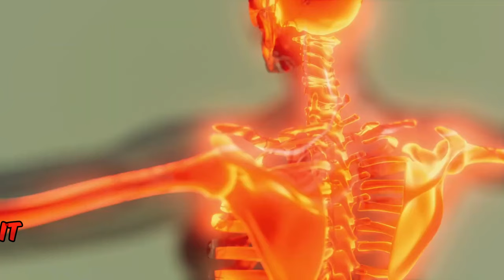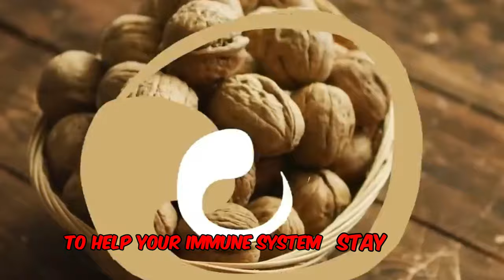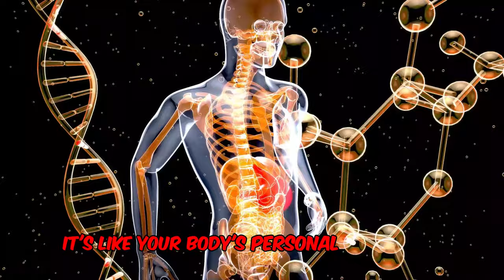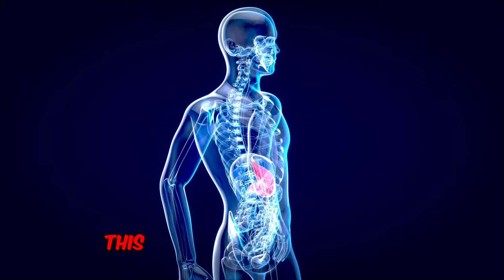Top 9 Superfoods To Boost Immunity: Science-Backed Daily Picks | Healthcare Guide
Discover the top 9 superfoods that can boost your immunity and keep you healthy daily! These science-backed picks are essential for a strong immune system, from vitamin-packed red bell peppers to antioxidant-rich turmeric.

With our latest video, "Boost Immunity: Top 9 Superfoods Revealed!" 🌟 Discover the ultimate guide to the foods that fortify your body’s natural defenses. From the vitamin-packed red bell peppers to the mighty broccoli sprouts, each superfood is a hero in the battle for better health.

Embark on a journey through your kitchen and unlock the secrets to a stronger immune system with everyday ingredients. Whether it’s the antioxidant-rich turmeric or the zinc-loaded nuts, you’ll find out why these foods are not just good for you but essential. Dive into delicious, health-boosting recipes that make wellness both achievable and tasty.

Start your journey towards better health and longevity today by incorporating these nutrient powerhouses into your diet. Not only will you boost your immune system, but you'll also enhance your overall wellness and vitality. Each bite is a step towards a healthier you!

Chapters:
0:00 Introduction
0:35 Red Bell Peppers Benefits
1:28 Health Benefits of Yogurt
2:19 Turmeric Immune Boosting
3:06 Nuts for Immunity
3:52 Shallots Health Advantages
4:39 Sweet Potato Nutrition
5:24 Benefits of Oats
6:12 Citrus Fruits Vitamin C
6:42 Broccoli Sprouts Benefits
7:25 Conclusion

Incorporate these nutrient powerhouses into your diet to enhance overall wellness and vitality.

This video concerns the Top 9 Superfoods To Boost Immunity: Science-Backed Daily Picks. But It also covers the following topics:

Immune System Support Foods
Healthy Eating For Immunity
Antioxidant-Rich Foods

Video Title: Top 9 Superfoods To Boost Immunity: Science-Backed Daily Picks | Healthcare Guide